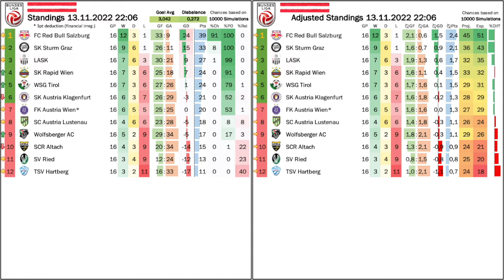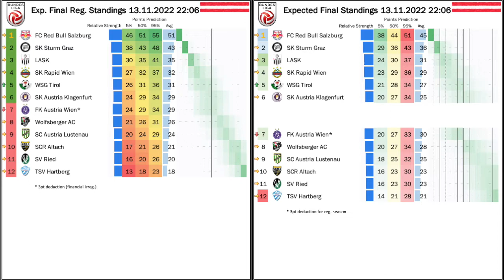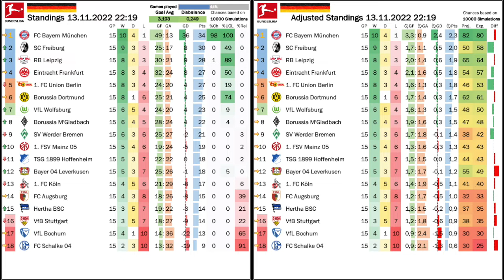Intensity and Quality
It was a fitting end to the year in Austrian Bundesliga with LASK and Sturm putting on a show full of intensity and quality cementing their claims to be the only ones remotely close to lone leader Salzburg. Lone leader is now also a way to describe Bayern who during the mid-week got the first real separation from the pack. Om the flipside, things are getting really tight int he relegation zone.

00:00 Looking forward to the new LASK stadium!
02:37 The state of the Bundesliga heading into the World Cup break
04:07 Wolfsberg has three goals disallowed!
06:17 LASK and Sturm deliver the best game of the season
09:46 AUT Standings, projections and upcoming games
11:29 Dortmund tripped up as Bayern put 6 past Bremen
13:22 Freiburg and Union lose further ground
14:55 Gladbach hit Dortmund on the counter
15:46 It is getting tight at the bottom
17:39 GER Standings, projections and upcoming games